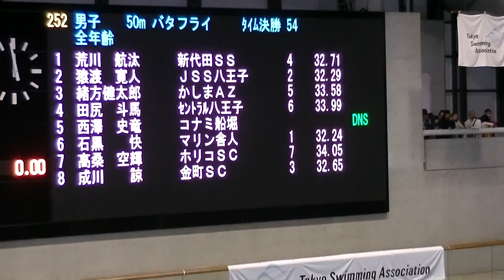KT_2016_02 記録会 50m Fly